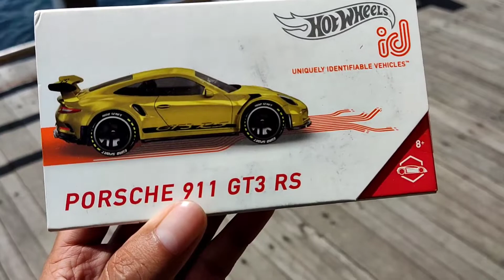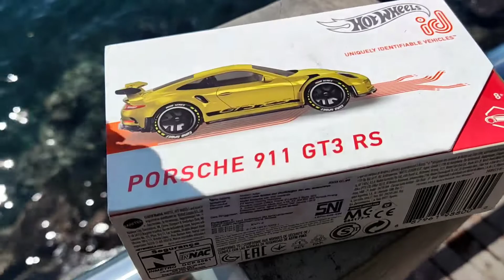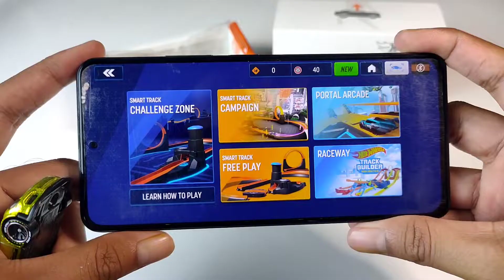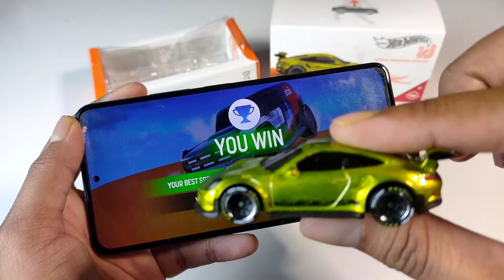HUNTING HOT WHEELS ID TERBARU TUTORIAL SCAN how to scan ?